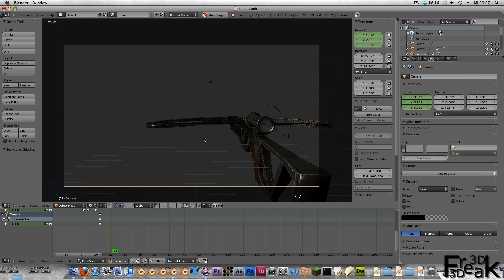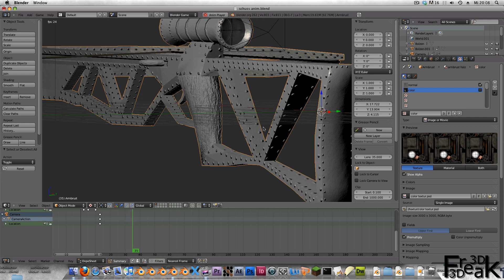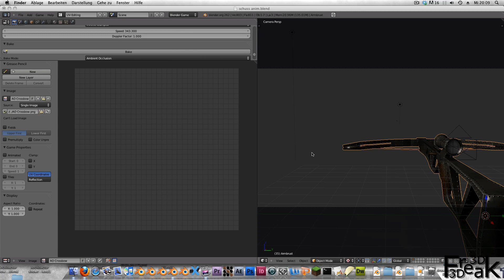precision crossbow animation update Blender Game Engine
3DFreak3D ist Geschichte. Neue wird auf home4Art geschrieben

A rigging update of the precision crossbow done in blender and photoshop. Low Poly modell for blender game engine with 751 polygons.